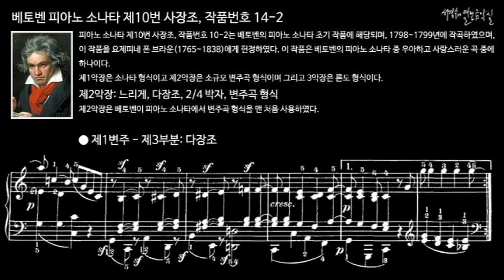베토벤 피아노 소나타 제10번 사장조, 작품번호 14-2 제2악장 제1변주 - 제3부분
피아노 소나타 제10번 사장조, 작품번호 10-2는 베토벤의 피아노 소나타 초기 작품에 해당되며, 1798~1799년에 작곡하였으며, 이 작품을 요제피네 폰 브라운(1765~1838)에게 헌정하였다. 이 작품은 베토벤의 피아노 소나타 중 우아하고 사랑스러운 곡 중에 하나이다.
제1악장은 소나타 형식이고 제2악장은 소규모 변주곡 형식이며 그리고 3악장은 론도 형식이다.

II. Andante, C Major, 2/2 meter, Variation form
제2악장: 느리게, 다장조, 2/4 박자, 변주곡 형식
제2악장은 베토벤이 피아노 소나타에서 변주곡 형식을 맨 처음 사용하였으며, 제1변주에서 주제는 왼손에서 연주되고 오른손은 당김음을 포함한 대선율을 연주한다. 그리고 제변주2는 주제와 마찬가지로 스타카토와 쉼표를 많이 사용한 부자연스러운 변주이며, 제3변변주는 리듬을 분할하였다.

■ 동영상 제작: '서경수의 열린 음악실'